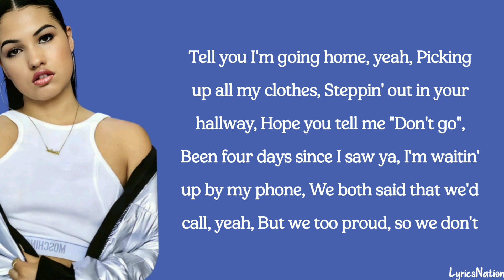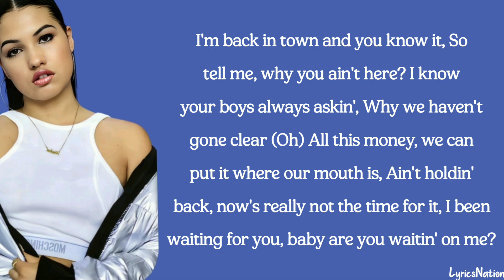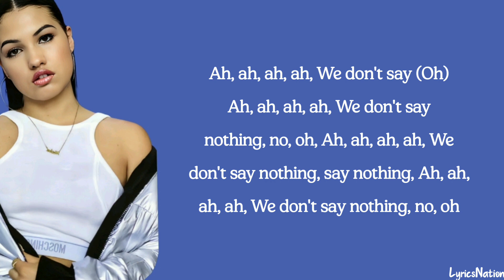Mabel - We Don't Say (lyrics)